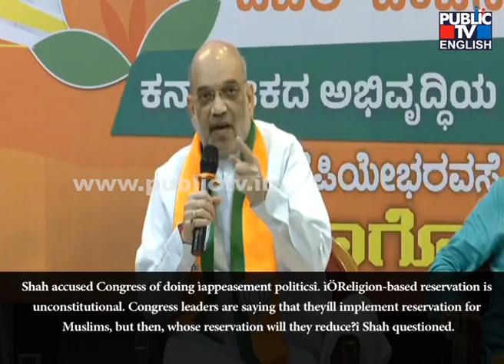Amith Shah Says Jagadish Shettar Will Lose Election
Public TV English,
Public TV English news,
Public TV English website,
Public TV, HR Ranganath,